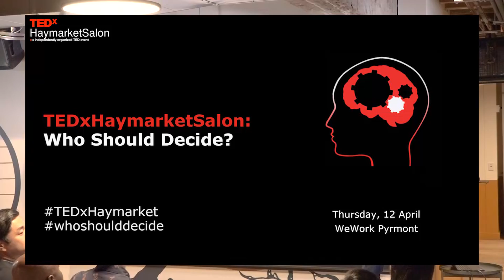Replacing experts with algorithms | Jason Collins | TEDxHaymarketSalon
An in-depth analysis of whether human makes better decisions than algorithms. Jason Collins is a behavioural economist who works with organisations to develop good decision making. He has led a data science team, built a behavioural economics consulting practice, and is a founding columnist with the Behavioral Scientist. He has a PhD combining economics and evolutionary biology, and blogs on behavioural and data science at jasoncollins.blog. This talk was given at a TEDx event using the TED conference format but independently organized by a local community.